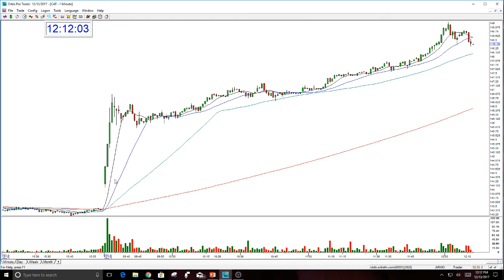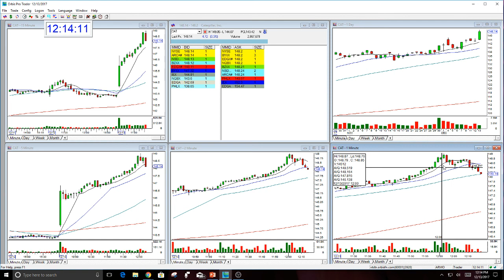CAT STOCK SWOOSH SHOW PLAY OF THE DAY-12-13-2017